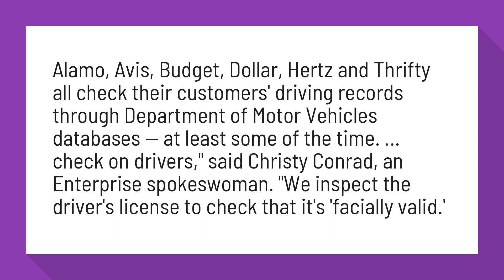Does Avis check license?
Avoiding Surprises at the Car Rental Counter - The New York Times

Alamo, Avis, Budget, Dollar, Hertz and Thrifty all check their customers' driving records through Department of Motor Vehicles databases — at least some of the time. ... check on drivers," said Christy Conrad, an Enterprise spokeswoman. "We inspect the driver's license to check that it's 'facially valid.'